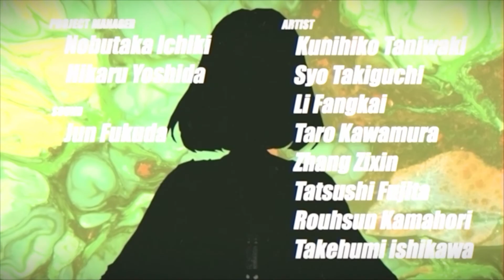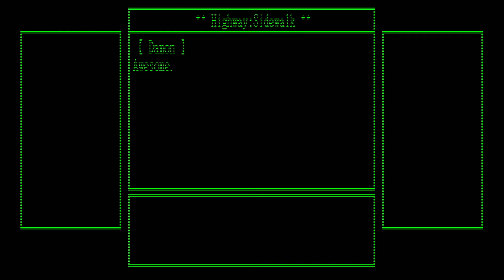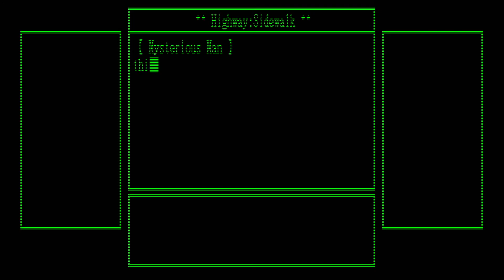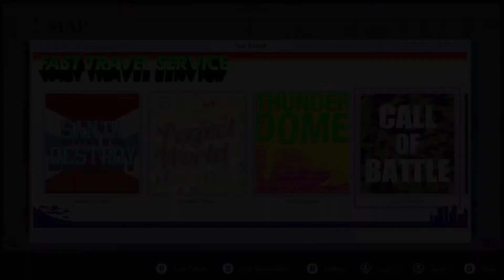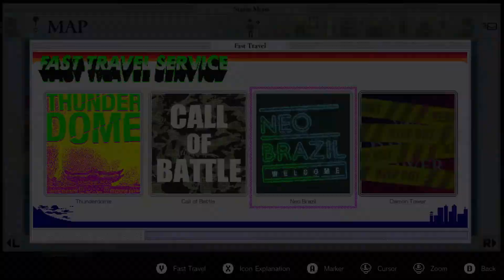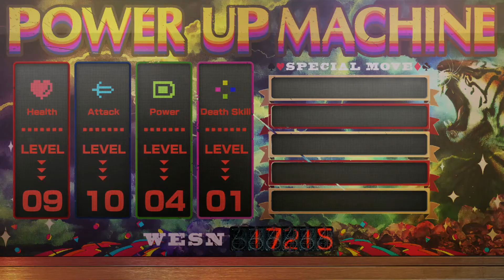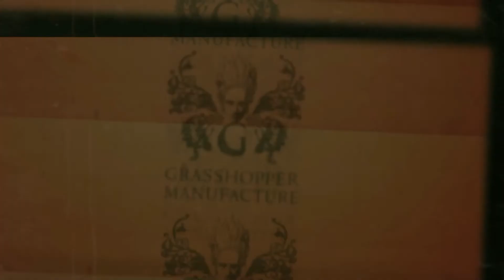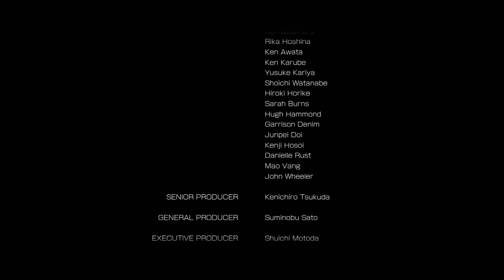No More Heroes 3 -- Episode 10: Friends (Rank 1)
This is it, the final battle to save the world! After touring the regions to fight those Designated Matches, it's time to head to Damon Tower itself to challenge the Prince for the throne.

It sure is interesting, though, that FU started this game of his and Travis is answering the call to fight, isn't it? Damon insists he just got dragged into this mess, but FU says it was all to fulfill Damon's wish to kill Travis. More on that later.

The fight against FU isn't so bad, apparently. You just, you know, gotta figure out how to get around some his attacks. It really took me until this video to realize that you just have to run to get away from the hair drills, and I can't remember if I already knew about using the Death Kick to get through that repeating shockwave attack. Just look for your openings, and jump in there.

...But that's not all. There's still another form! It's a 2021 game, you know your final boss has to have another form. This one is honestly a cakewalk compared to the first form, though. The trick is that one of FU's limbs can come out of any of those portals. You want to find it as quickly as you can, so you can try to Perfect Dodge his Mr. Black Hole-like thrust attack. You can take out a whole phase in one flurry if you're positioned right.

With a little help from Travis's friends, FU is beaten and decapitated, but don't worry, he just reverted back to his original fluff ball form so he can go home. Repeating his love for Damon, Damon answers by... blowing up FU's ship, killing him for good. Why? Well, Damon doesn't love FU anymore. FU was merely a pawn. I think that means Damon's meetings with the Mysterious Man were actually all about killing FU, rather than Travis. After all, all it took was a press of a button on his phone.

Why go through all this, then? Well, this is a No More Heroes game, and that means our antagonist wants revenge. If you didn't play Travis Strikes Again, the short version is, Damon made his first appearance there, and after hearing his story about beating his boss unconscious over disagreements on developing a video game, Travis decided to beat the shit out of him. Damon has been hung up on it ever since. That was his deepest desire, what he couldn't acknowledge.

And after a cameo from Daemon X Machina (which, to clarify, was developed by Marvelous, not Grasshopper Manufacture like I thought), we get our true final fight: Travis vs. Damon, no items, Final Stop. That's right, we're closing out on a Smash Bros parody, baby! As I said, the folks at Grasshopper Manufacture came up with the idea as a joke and thought Nintendo would never in a million years go for it, but they pitched the idea anyway, and Nintendo was like, "Hell yes, this is great, please put it in!" So here we are!

I guess if you can't put Travis in Smash, you can put Smash in No More Heroes instead.

Just to get my final thoughts in writing, now that I have a second playthrough under my belt: I do like this game! But I don't like some of the changes from the previous entries, like making t-shirts such a pain to get and the lack of weapons. The combat is a little too simple for my tastes, too. I liked having high and low attacks, I liked mixing in punches and kicks. The Death Skills are fine, but I'm not a fan of how frequently buffing X means nerfing Y. I miss having themed levels to go through for each boss, too. But I still like the style, I think unclogging toilets is a hilarious way to reveal map icons, I like the humor still. I had fun!

In the end, though, it's a shame that so much content couldn't make the final cut, for one reason or another. I guess that's game development for you!

Thanks for sticking through to the end!